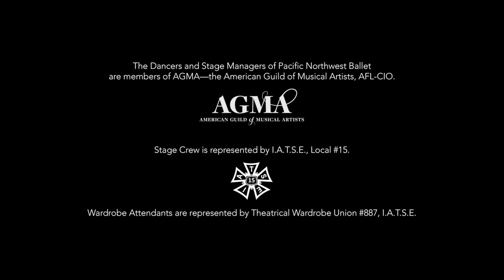ALICE by Penny Saunders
Guided by the brilliant and timeless words of Lewis Carroll, ALICE takes us on a mesmerizing one-woman journey down the rabbit hole from the confines of one very tiny, white room. With its fantastical twists and turns, this abridged version of the classic story fully embraces the surreal, while also drawing striking parallels to the world we find ourselves in today.

ALICE is a co-production of Pacific Northwest Ballet and Seattle Dance Collective. The work was directed and filmed by Bruno Roque, choreographed by Penny Saunders and performed and inspired by Noelani Pantastico, with music by Michael Wall.

Please consider a donation to support the continuation of dance performance during this critical time: